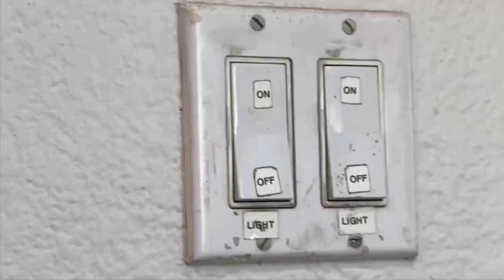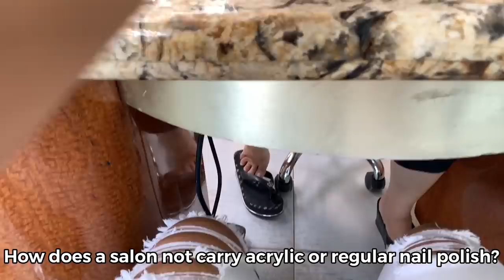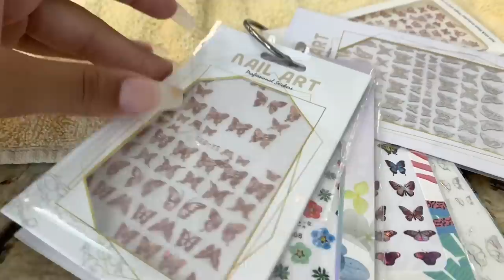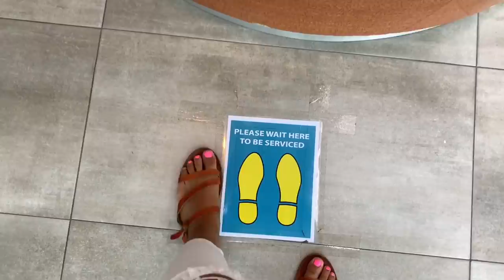I WENT TO THE WORST REVIEWED NAIL SALON IN CALIFORNIA PART 3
👻Hey there boo thangs👻 It’s that time once again...I need to get my nails did!! 💅🏽 So you already know what’s poppin, I’m looking for the absolute worst reviewed nail salon I can find!! 👎🏽👎🏽👎🏽 So I came across a place that fits the criteria, checkout this video to see how my experience went!! 😷😭

🌈IF YOU ENJOYED THIS VIDEO AND WOULD LIKE TO BECOME APART OF THE JOKER FAMILY THEN HIT THAT🌈

I LOVE YOU ALL SO MUCH!! YOUR AMAZING AND BEAUTIFUL, HAVE A WONDERFUL DAY 🦋